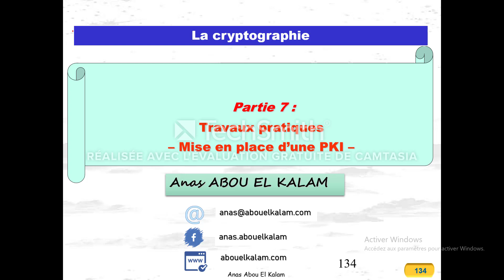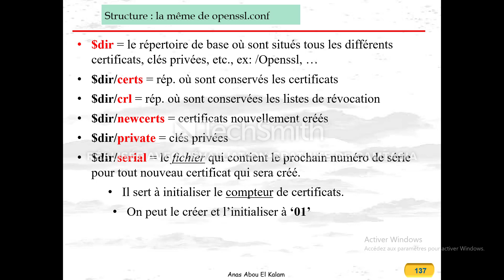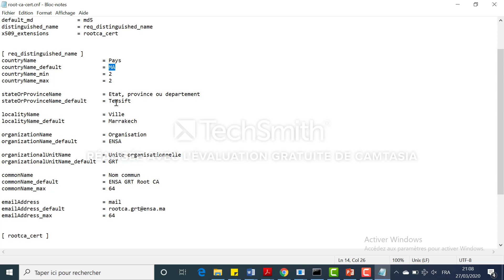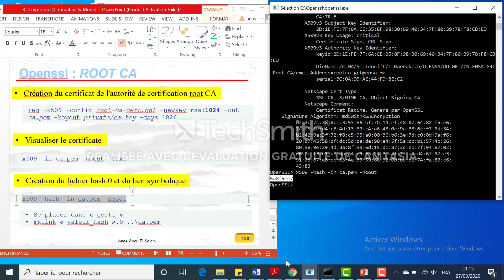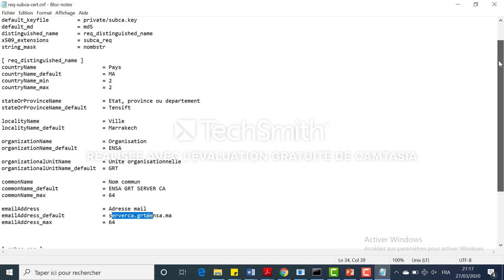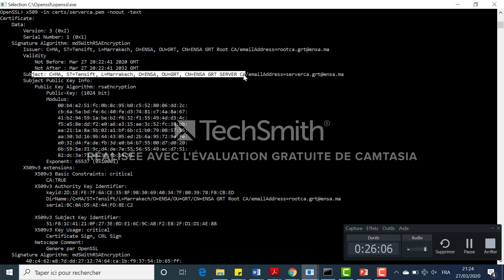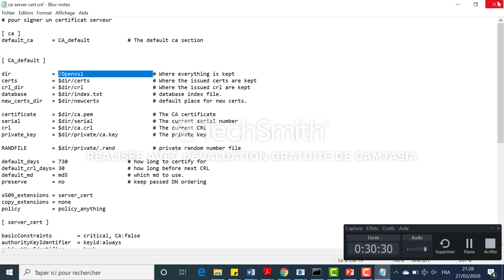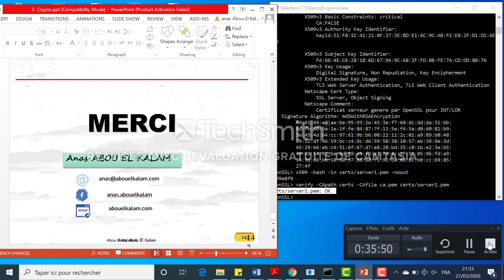TP PKI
Cette vidéo présente les travaux pratiques relatives à la mise en place d'une infrastructure de gestion de clés (PKI) à 3 niveaux, avec les certificats, clés, etc. et on termine apr la vérification de toute la chaîne de certification